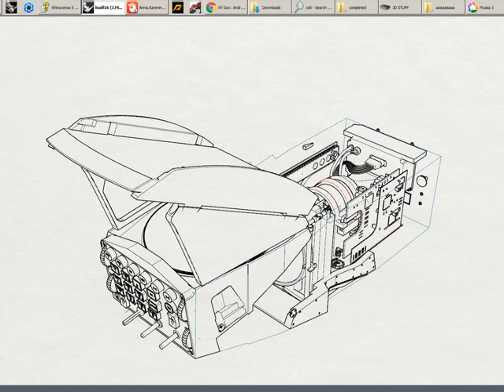F16 HUD (HEADS UP DISPLAY) INNARDS WIREFRAME VIEW